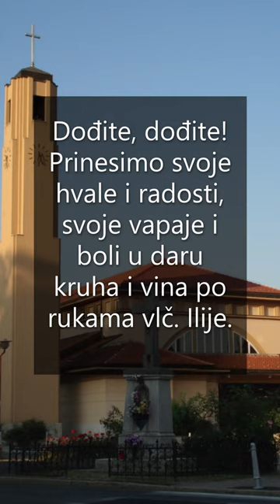Mlada misa vlč. Ilije Kelića u nedjelju, 30. 10. 22. u 11 sati na Jordanovcu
Dobro došli na Mladu misu vlč. Ilije Kelića
nedjelja, 30. listopada 2022. u 11:00 sati
Župna crkva Bezgrješnog Srca Marijina, Jordanovac 110, Zagreb
Župa Bezgrješnog Srca Marijina - Jordanovac
Pjeva Akademski zbor Bazilike Srca Isusova u Zagrebu ''Palma''

Dođite, dođite! Prinesimo svoje hvale i radosti, svoje vapaje i boli u daru kruha i vina po rukama vlč. Ilije.